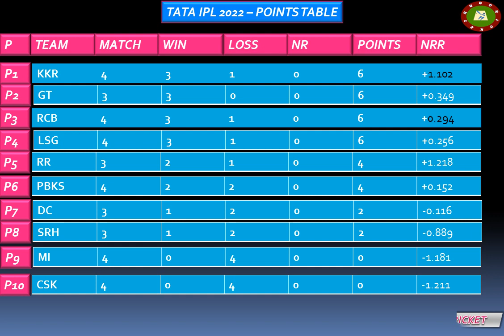IPL 2022 POINTS TABLE TODAY 09-04-2022 | TATA IPL 2022 POINTS TABLE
HUBCRICKET: IPL 2022 POINTS TABLE TODAY 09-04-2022 | TATA IPL 2022 POINTS TABLE. Cricket Information about cricket only, Test, ODI and T20 rankings, Information about cricketers. cricket  will present information about World cricket Data and Statistics.